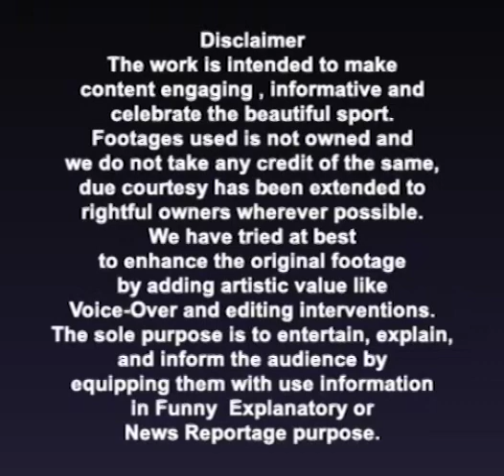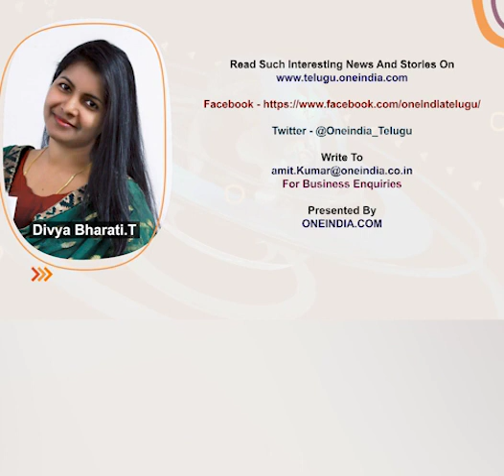IPL Auction 2022 : Lucky Players In IPL 2022, Lakhs Turns To Crores | Oneindia Telugu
The IPL 2022 mega auction continuing today. The franchises have put a huge price on the mega auction for Team India's young players. Strangely, in the past, many of the players on their team were auctioned off and again bought by the same team at double the price.

ఐపీఎల్ మెగా వేలం చాలా ఆస‌క్తిక‌రంగా సాగుతుంది. అనామక ఆటగాళ్లకు కోట్లు ధర పలికింది. స్టార్ ఆటగాళ్లు తక్కువ ధరకే సొంతమయ్యారు. కాకపోతే వేలం లోకి వ‌దిలేసిన ఆటగాళ్ళని మ‌ళ్లీ అవే టీంలు అంత‌కంటే ఎక్కువ ధ‌ర పెట్టి కొనుగోలు చేశాయి.